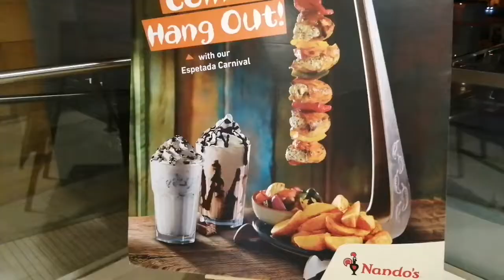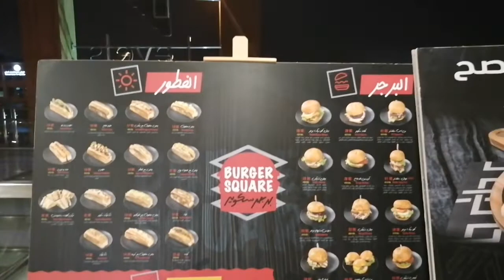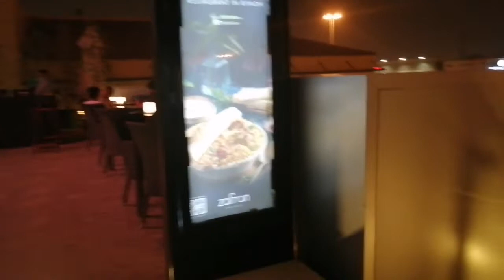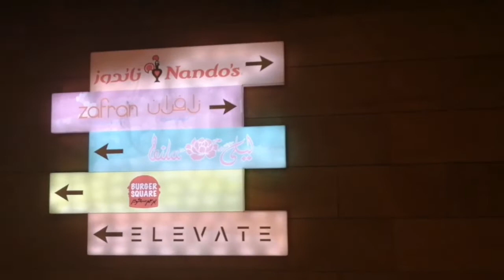Levels Mall | An excellent Dining place